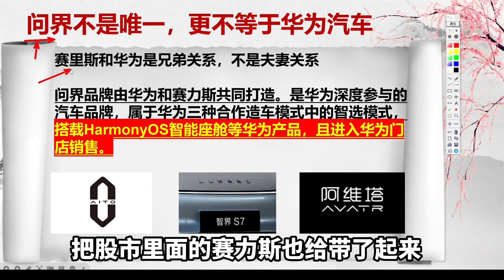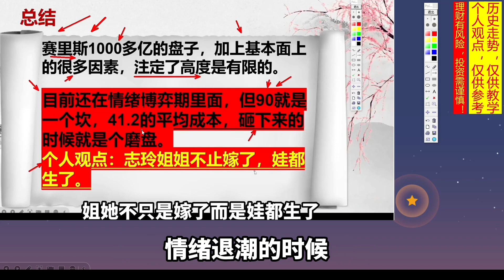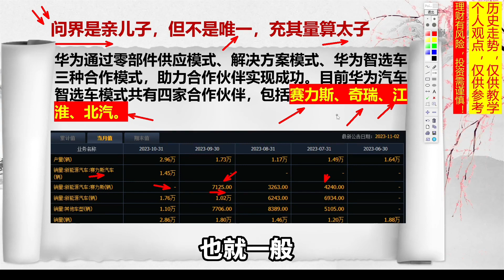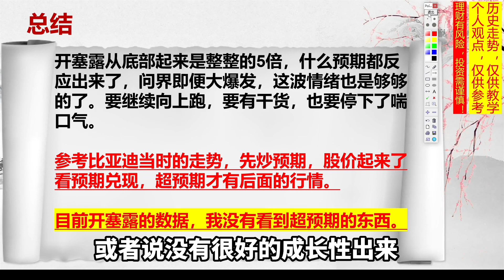华为和赛力斯是什么关系，问界会让开塞露走进春天吗